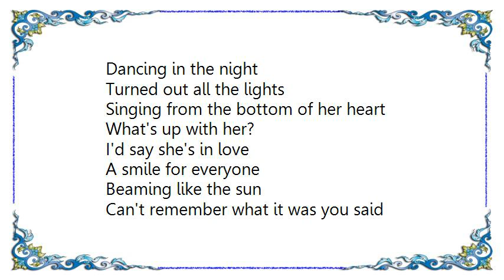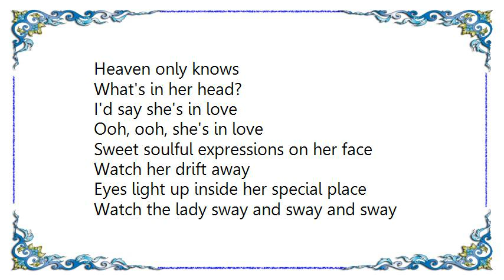Brenda Russell - She's in Love Lyrics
[Lyrics Brenda Russell - She's in Love]
Dancing in the night
Turned out all the lights
Singing from the bottom of her heart
What's up with her?
I'd say she's in love

A smile for everyone
Beaming like the sun
Can't remember what it was you said
What's in her head?

Crying just a like a child that was lost
And found her way back home
And all of a sudden she forgot
What life was like alone

Pinwheels and cartwheels
And bells on her toes
Heaven only knows

Ooh, ooh, she's in love
Sweet soulful expressions on her face
Watch her drift away
Eyes light up inside her special place
Watch the lady sway and sway and sway